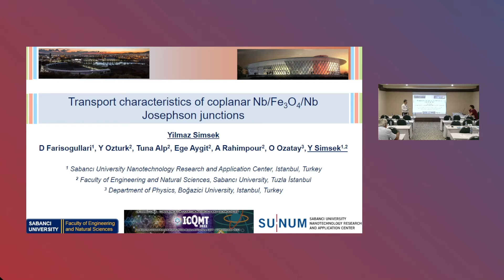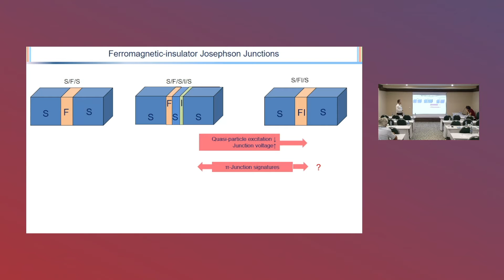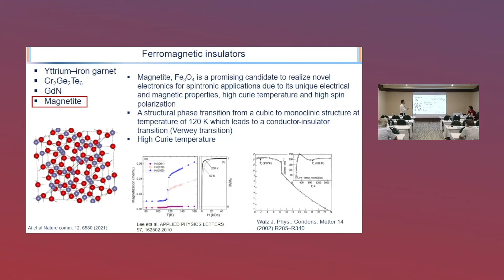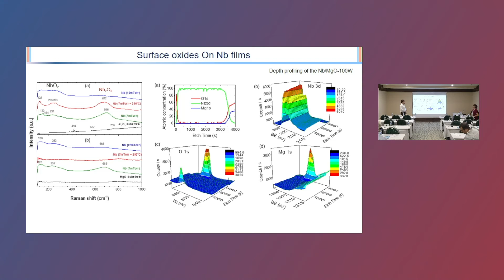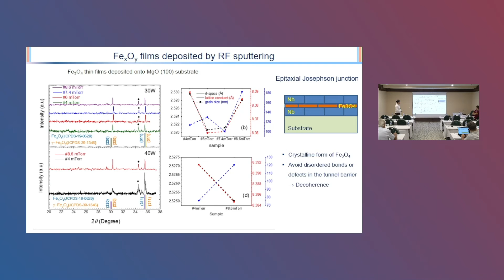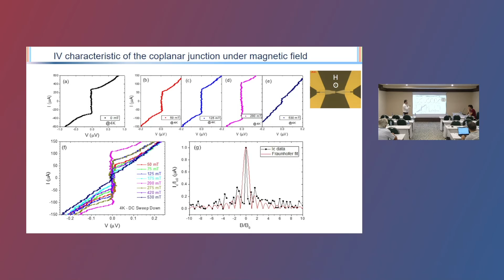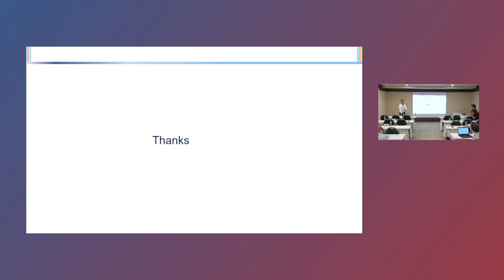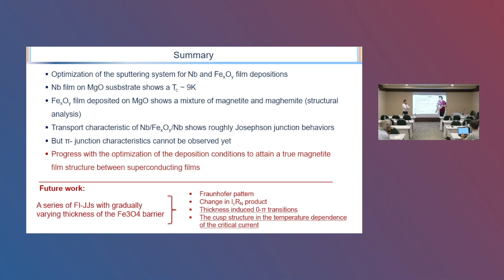Yılmaz Şimşek-Sabancı University Nanotechnology Research and Application Center,Istanbul, TURKEY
Titled: TRANSPORT CHARACTERISTICS OF COPLANAR Nb/Fe3O4/Nb JOSEPHSON JUNCTIONS
Abstract: Today’s design and manufacturing of superconducting qubitsextends into arich physics concept inferromagnetic   Josephson   junctions   (F-JJ) so-calledπ-junctionsbecause   ofthe   co-existence   of magnetism  and  superconductivity. More  recently, Josephson  junctions  with  a  ferromagnetic-insulatinginterlayer (FI-JJ) have been theoretically proposed to solve a power dissipation problem originating from low energy quasiparticle excitation in the ferromagnetic metal and to increase the voltage jump across the junction  as  well. Additionally,  magnetite  (Fe3O4) can  be considered  as  a  promising  interlayer  material  in development of new π-junctions  due  to  itsunique  electrical  and  magnetic  properties  such  as  high  curie temperature, high insulator-metal transition temperature (120 K) and capability of high spin polarization.In this  study,we  have  sequentially  grown  a  series  of coplanarNb/Fe3O4/Nb  arrays on  MgO  substrates with  gradually  varying  thickness  of  the  Fe3O4barrierand  investigated  their  low  temperature  electrical characteristics. We will discuss someprerequisite signatures of the π-junctions such thickness induced 0-π transitions,  the  cusp  structure  in  the  temperature  dependence  of  the  critical  current  and  magnetic-field dependence  of  the  Josephson  junction  properties  such  as  Fraunhofer  patterns  in  their  transport characteristics.AcknowledgementThis  work  was  supported  by Scientific  and  Technical  Council  of  Turkey  (TUBITAK)  with  a project number of 118C339.